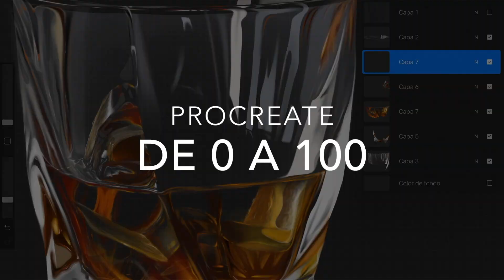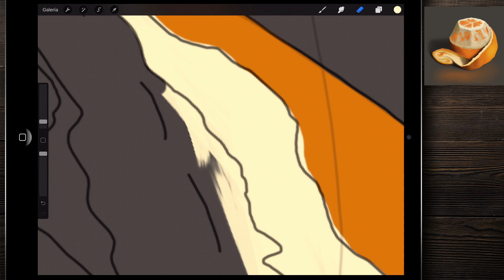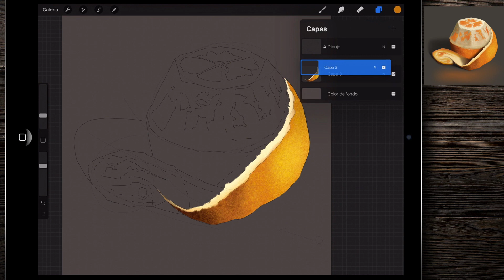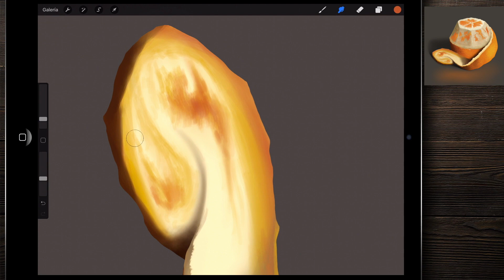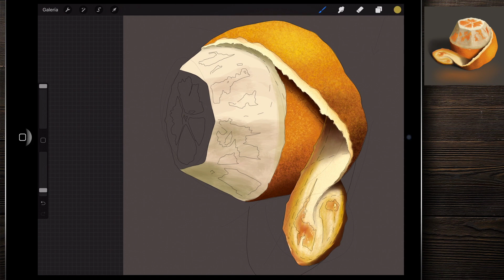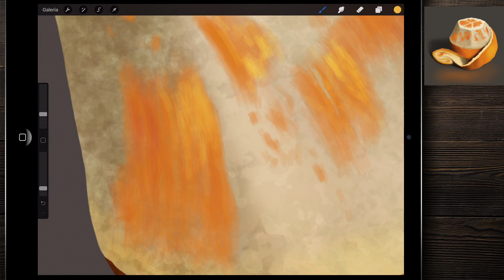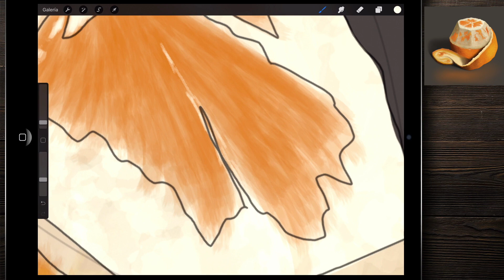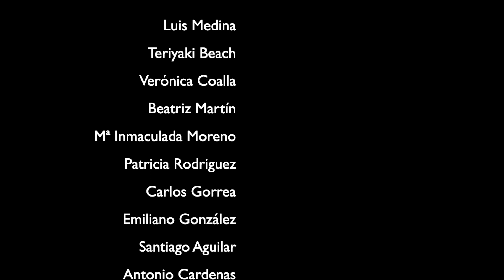Curso intensivo de Procreate Lección 20-21: Pintando una naranja